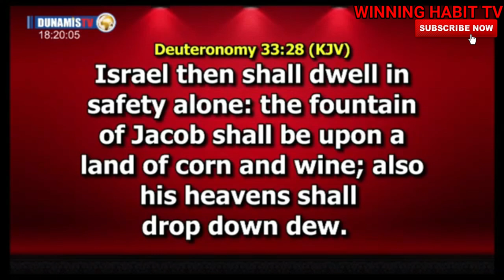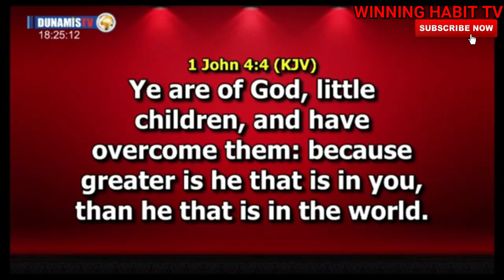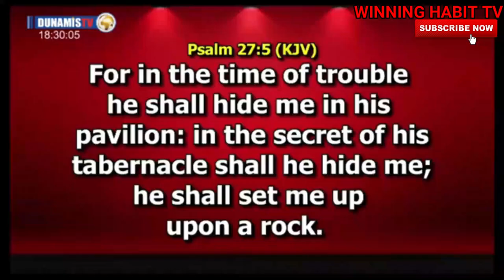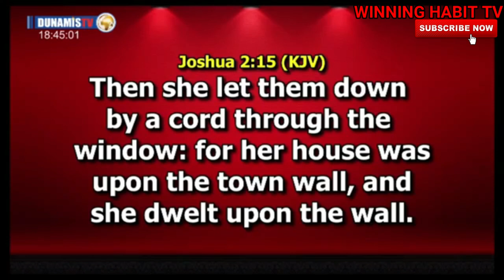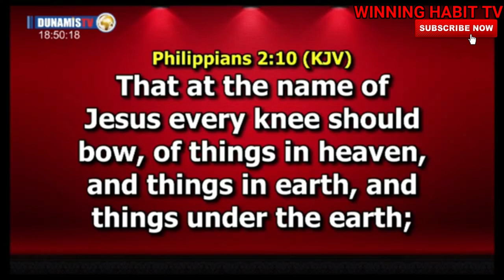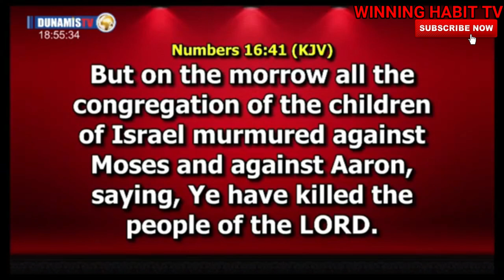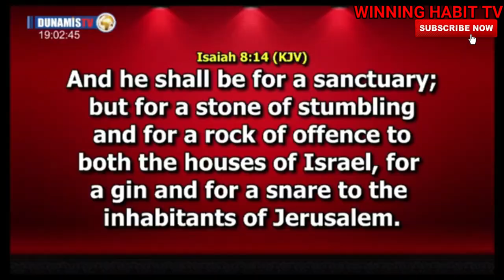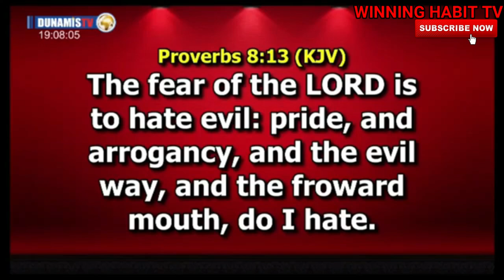THE REFUGE FOR THE SAINT | DR PASTOR PAUL ENENCHE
TOPIC : THE REFUGE FOR THE SAINT

1) This video or audio has no negative impact on the original content
2) This video is for teaching purposes only
3) I only used bits and pieces of videos to help with the story where necessary.

Category
People & Blogs
License